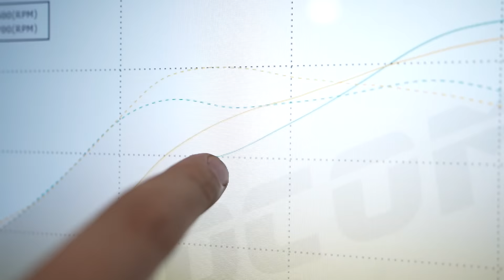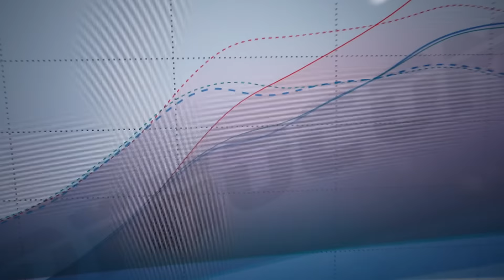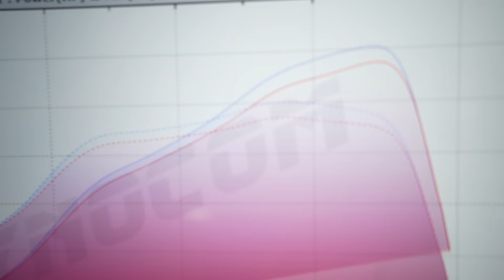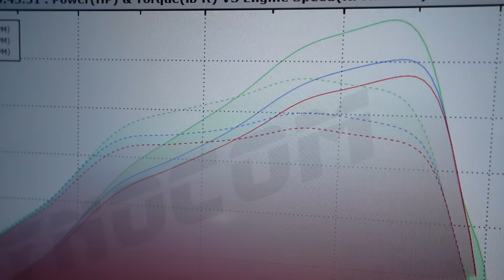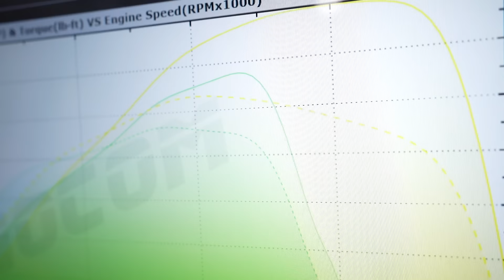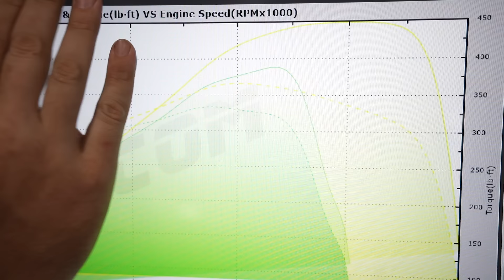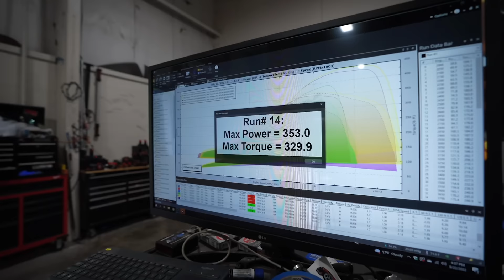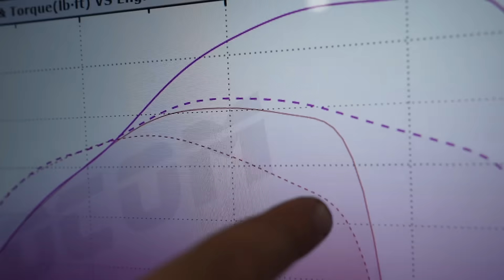DREAM S15 HITS THE DYNO - did I make the right call?